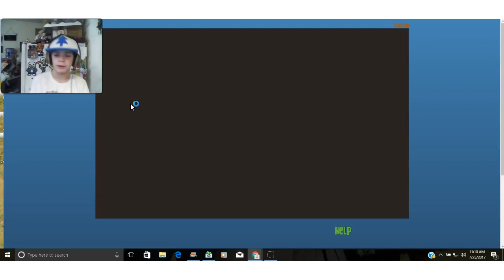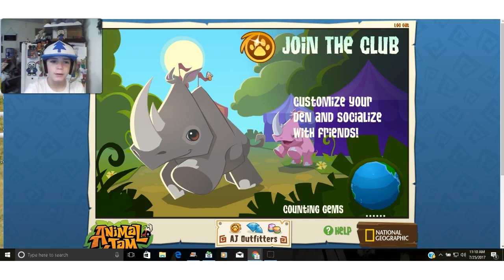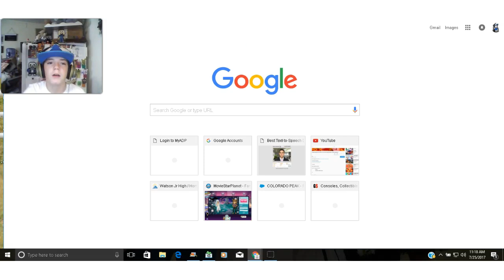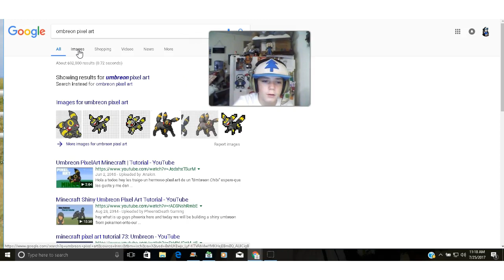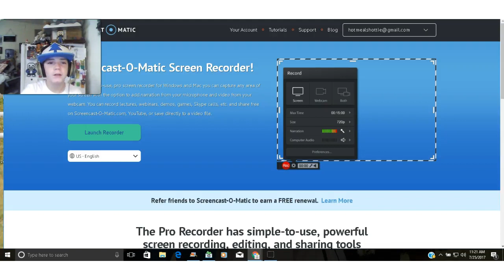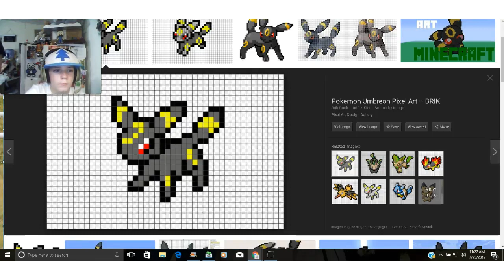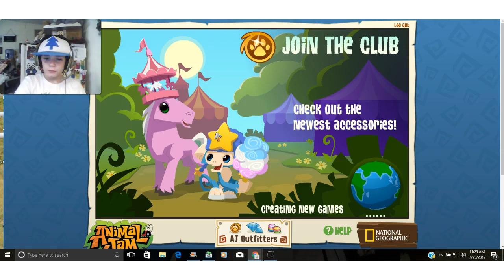Flamingos Are Coming! Animal Jam #19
So, jammaa journal showed that flamingos are a new leaked animal! I can't wait!